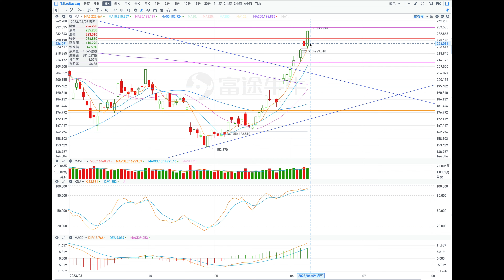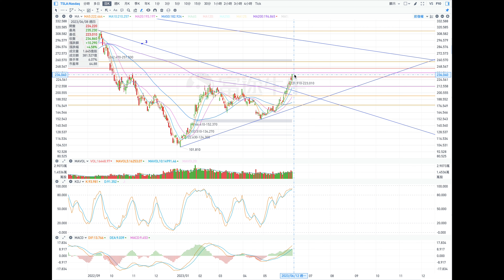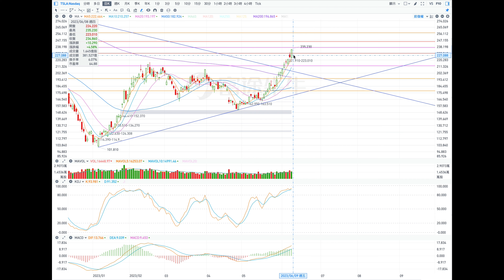TSLA 特斯拉 股票价格走势的分析 2023年06月09日（第442期）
當前的壓力位：
1. 238；
2. 246;
3. 258。

當前的支撐位：
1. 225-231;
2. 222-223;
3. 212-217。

1. 上漲 (條件：跳空高開盤, 在盤中 股價不低於233）
開盤：跳空高開盤。
最高價：到247（245）;
收盤價：239.50（236）附近；
最低價：235（233）。

2. 大幅上漲或回檔
大幅上漲 (條件：大幅跳空高開盤, 在盤中 股價不低於242）
開盤：大幅跳空高開盤。
最高價：到260;
收盤價：258附近；
最低價：242。

回檔（條件：大幅低開盤， 在盤中 股價不高於233）
開盤：大幅低開盤。
最高價：到232;
收盤價：227附近；
最低價：225。

Current pressure level:
1. 238;
2. 246;
3. 258.

Current support levels:
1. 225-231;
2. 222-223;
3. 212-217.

1. Rise (Conditions: Gap and open high, and the stock price is not lower than 233 during the session)
Opening: Gap high opening.
Highest price: to 247 (245);
Closing price: around 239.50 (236);
Lowest price: 235 (233).

2. A sharp rise or pullback
Rise sharply (Conditions: jump sharply and open higher, and the stock price is not lower than 242 during the session)
Opening: A sharp gap and high opening.
Maximum price: up to 260;
Closing price: around 258;
Lowest price: 242.

Pull back (conditions: open sharply lower, and the stock price is not higher than 233 during the session)
Opening: A sharply lower opening.
Highest price: up to 232;
Closing price: around 227;
Lowest price: 225.